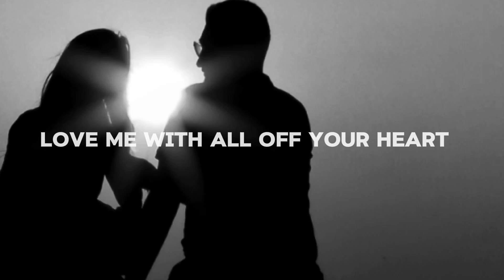Engelbert Humperdinck - LOVE ME WITH ALL OF YOUR HEART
Requested by: Julia Santos

LOVE ME WITH ALL OF YOUR HEART -  by Engelbert Humperdinck